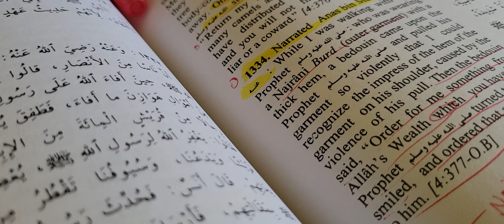Sahih al Bukhari: Hadith: Anas bin Malik (MABPWH)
Enjoy! Happy Ramadan.
Do not click links in the comment section. They are cyber criminal hackers. Report them.